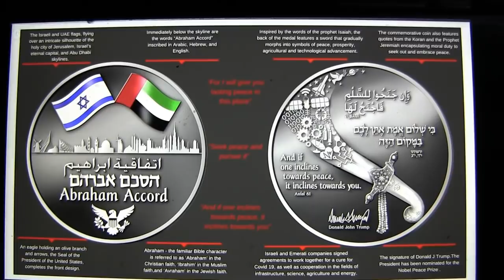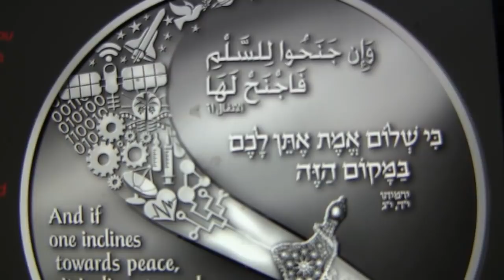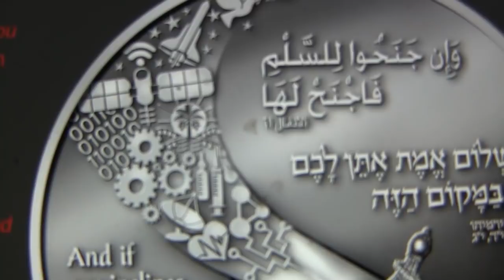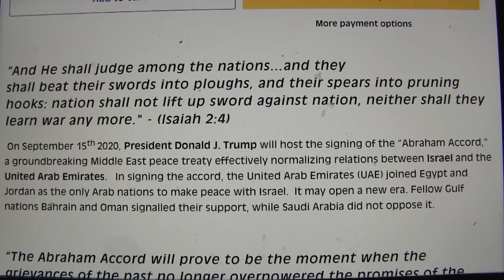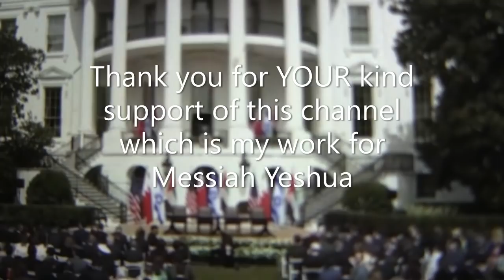ALERT! ABRAHAM ACCORD COIN SWORD OF ISLAM INTO PLOWSHARES & MY REVELATIONS!!!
BREAKING NEWS WITH THE ABRAHAM ACCORD COIN! THE SWORD OF ISLAM IS BEATEN INTO PLOWSHARES! HERE ARE SOME ASTOUNDING REVELATIONS THAT THE LORD PUT ON MY HEART. SOME ARE IN MY BOOK FOR THE LAST DAYS. OTHERS ARE NEW! I BELIEVE THIS COIN IS SHOWING MUCH MORE THAN MEETS THE EYE INCLUDING THE PARABLE OF THE TEN VIRGINS, PARABLE OF THE WHEAT & TARES, AND THE GOOD SOIL VS HARD SOIL. I AM GOING TO SHARE INTERPRETATIONS THAT ARE STUNNING. WE ARE CLOSE TO MESSIAH YESHUA APPEARING!
THANK YOU FOR BLESSING MY WORK WITH YOUR DONATIONS THIS IS MY MAIN INCOME DEALING WITH SEVERE DIABETES & HAVE NO HOME SO NEED THE HELP TO HAVE A PERMANENT PLACE ASAP!!! BLESSINGS!
ORDER MY BOOKS OF THE LORD'S TESTIMONY AT: olivepresspublisher.com (The Almond Tree Aaron's Rod The Messiah KING Of Israel).

HARVARD UNIVERSITY LIBRARY ACQUIRED MY BOOK THROUGH A JUDAICA ENDOWMENT & THE HARVARD LINK TO SEE MY BOOK IS ALMOND TREE AARON'S ROD THE MESSIAH KING OF ISRAEL BY KIMBERLY K BALLARD PUBLISHED BY olivepresspublisher.com was Acquired by the Leon I. and Louise S. Gubin Judaica Endowment HARVARD UNIVERSITY LIBRARY!
MY BOOK INFORMATION FOR ORDERING IS LISTED BELOW HERE:
Dr. Petrus Soons who created the Shroud of Turin Hologram in 3D gave my book a 5 star review! The MOSES book is e-book form only and is  chapter 4 of the larger coffee table sized book...
"The Almond Tree Aaron's Rod The Messiah KING Of Israel" by Kimberly K Ballard
It is Printed in the USA & England UK (for delivery in Europe and worldwide)!

PS...I GAVE MY FIRST LIVE BROADCAST INTERVIEW ABOUT MY BOOK FROM PASTOR PAUL & HEIDI BEGLEY THE LAST WEEK OF AUGUST. GO TO THE 67 MINUTE MARK Prophecy: "Iran Threatens The Holy Land" via
@YouTubeAS IT STARTS THERE FROM THE COMING APOCALYPSE SHOW! IT WAS AWESOME SPEAKING ABOUT THE REVELATIONS THE LORD GAVE ME. PRAY FOR MANY MORE DOORS TO OPEN FOR THE GLORY OF THE LORD!